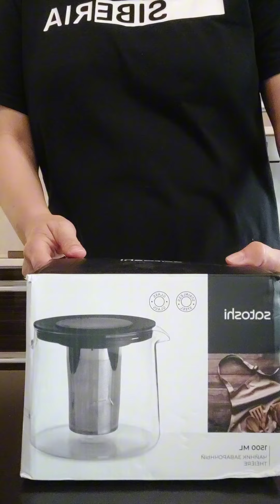Распаковка и тестирование заварочного чайника. Заказать можно на WB по прикрепленной ссылке.